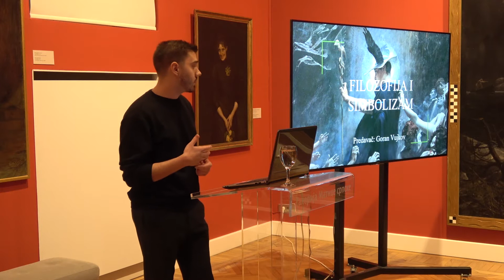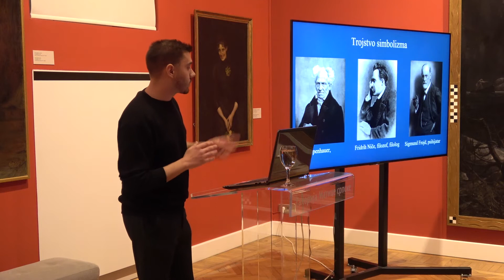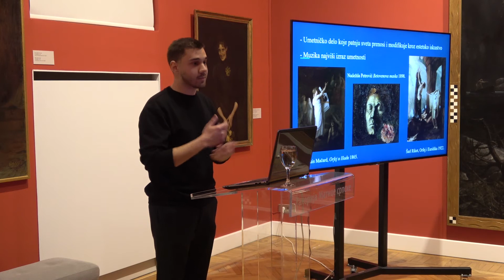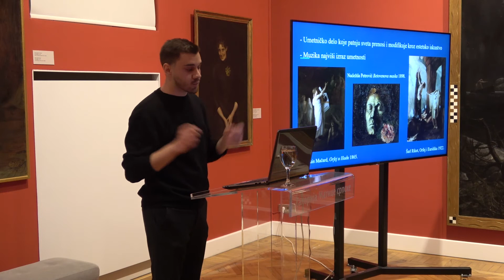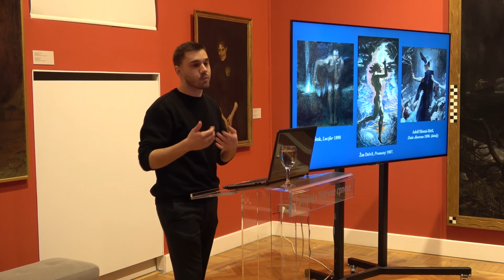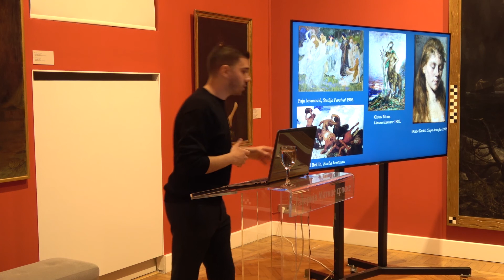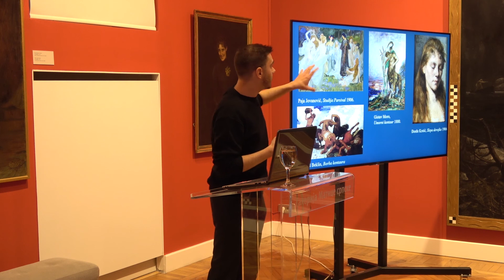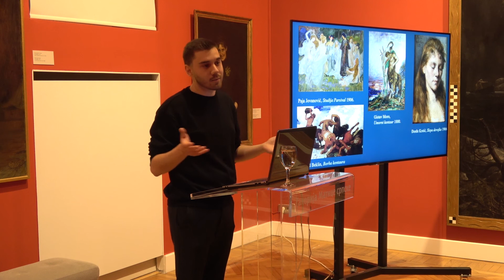FILOZOFIJA SIMBOLIZMA | Goran Vujkov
Snažna strujanja kulturnih, naučnih i istorijskih tokova 19. veka oblikovali su novo razumevanje čoveka i njegovog položaja u svetu. Filozofski uvidi brojnih mislilaca eksplikacija su materijalnih i intelektualnih tekovina koje zahvataju epohu modernosti. Nihilizam Fridriha Ničea, Šopenhauerov voluntarizam i Frojdova psihoanaliza postavljaju se kao osnov koji će prodrmati čitavu kulturnu istoriju ali i tradiciju uopšte. Simbolizam pronalazi date ideje kao vodilje tematskih i idejnih okvira poslednjih decenija 19. veka. koje umetnost simbolizma tematizuje istorijski trenutak. Primetićemo kako brojni umetnički koncepti podupreti filozofijom pomenutih mislioca tvore novo razumevanje epohe, sveta i čoveka.
22. januar 2022.